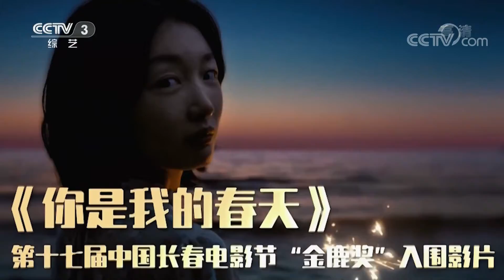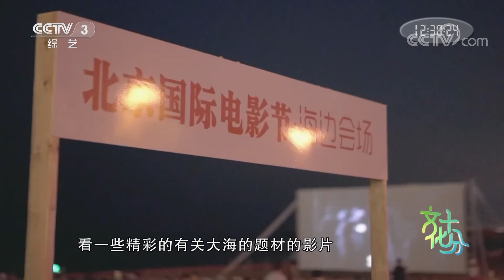《文化十分》 20220822|第艺流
本期节目主要内容：
1.中央宣传部“中国这十年”系列主题新闻发布会——新时代宣传文化工作成效显著；
2.第十七届中国长春电影节将于8月23日举办；
3.北京国际电影节圆满落幕 提升国际传播实效 展示中国电影文化软实力。